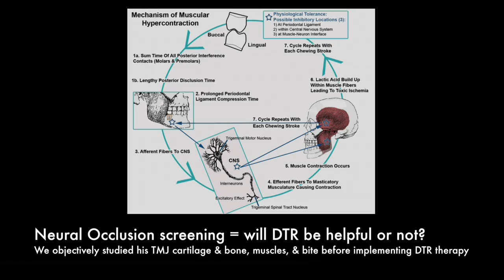DTR - Getting the Bite Right!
A patient flies from Canada to the U.S. to see Dr. Nick for his chronic headaches, neck and shoulder tension that other health care providers identified as a TMD issue, but could not provide definitive resolution for his problems.  Watch his next day recall after undergoing Neural Occlusion screening and subsequent DTR therapy to help resolve his issues.  He's much better!

A quick presentation of the technologies used to objectively ascertain the potential causes of his problems, which turned out to be due to his spastic, hyperactive chewing muscles, which were due to his "bad bite". To learn more, do one or more of the following:

CNOtmj.com